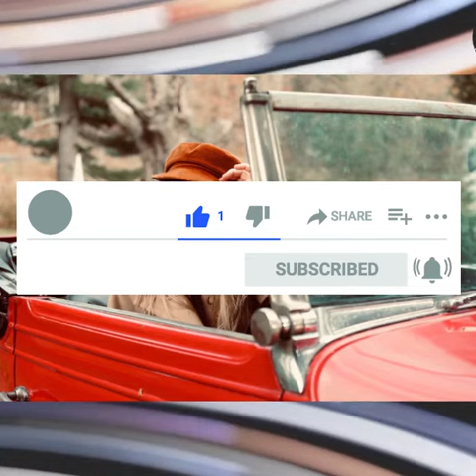🔴*TAYLOR SWIFT* HACE DEBUT COMO DIRECTORA EN CORTOMETRAJE *ALL TOO WELL* ¿ES SOBRE JAKE GYLLENHAAL?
Taylor Swift lanza su primer cortometraje como directora, basada en  la versión de 10 minutos de su canción All Too Well.